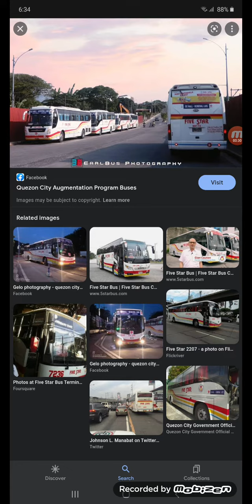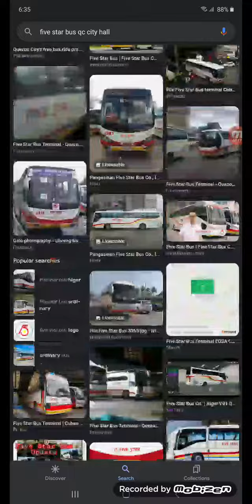Pangasinan Five Star Bus Co. Inc.